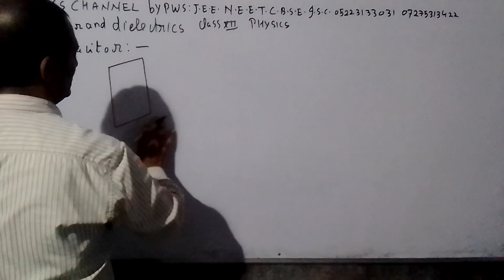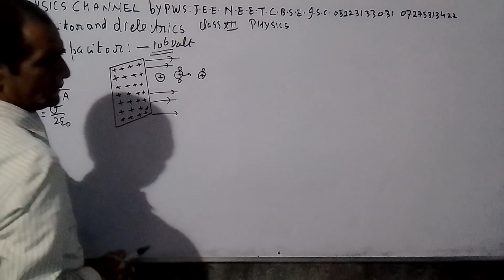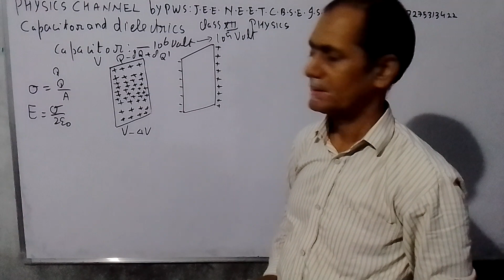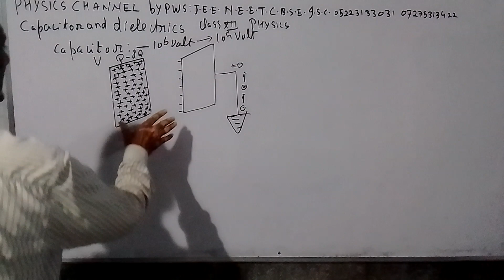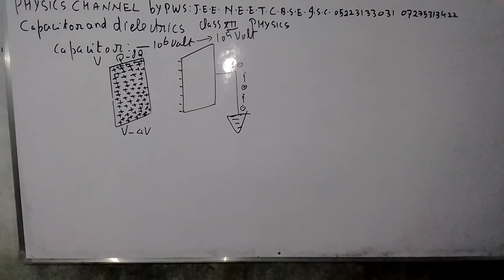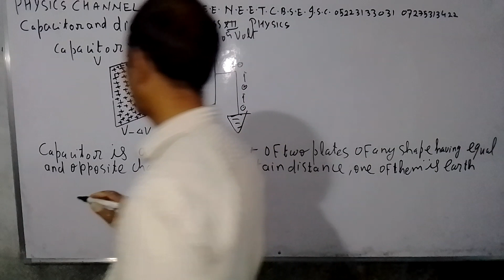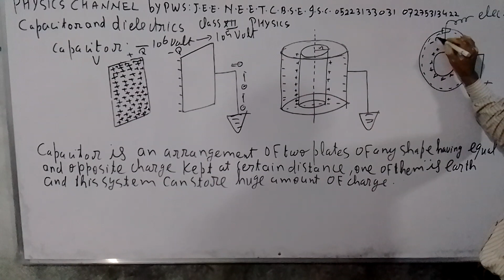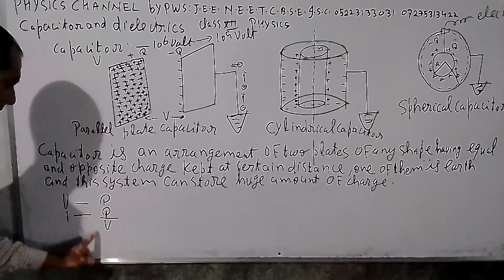11 August 2022(3)